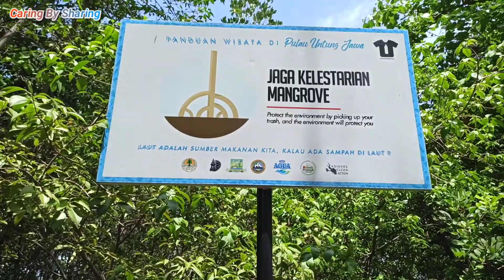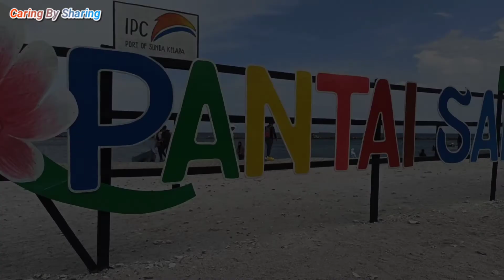Pulau Untung Jawa dari Pantai Tanjung Pasir | Piknik Murah Tapi Memuaskan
Ada yang Menarik di Pulau Untung Jawa | Piknik Murah

Pulau Untung Jawa Kepulauan Seribu DKI Jakarta merupakan salah satu tempat wisata favorit warga Jakarta dan Tangerang. Pulau Untung Jawa salah satu pulaua terdekat dari daratan Jakarta. Berangkat dari dermaga Tanjung Pasir Tangerang hanya butuh waktu 30 menit untung nyebrang. Daya tarik pantai yang masih bersih dan jernih airnya membuat betah para wisatawan untuk kembali lagi dan kembali lagi ke pulau untung jawa. Pantai yang landai sangat cocok untuk anak-anak. Pulau untung jawa merupakan tujuan wisata jakarta favorit

Pulau Untung Jawa
Kelurahan

Negara                               : Indonesia
Kabupaten Administrasi : Kepulauan Seribu
Kecamatan                       : Kepulauan Seribu Selatan
Kode Pos                          : 14510
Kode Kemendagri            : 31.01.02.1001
Luas                                   : 1,03 km²
Jumlah Penduduk           : 1.726 jiwa (2010)
                                             2.264 jiwa (2017)
Kepadatan                        : 2.198 jiwa/km² (2017)
Jumlah RT                        : 9
Jumlah RW                       : 3
Jumlah KK                        : 683

● TERIMAKASIH